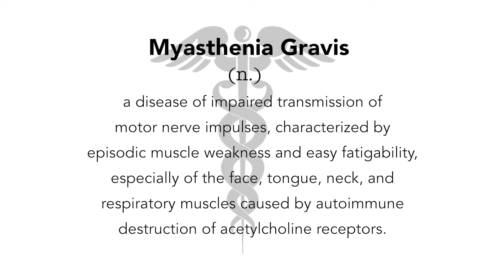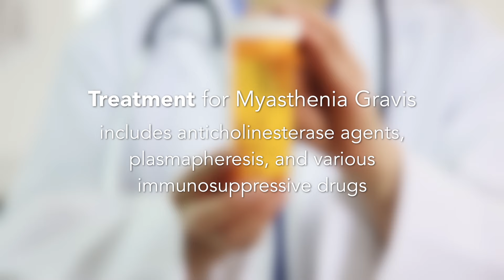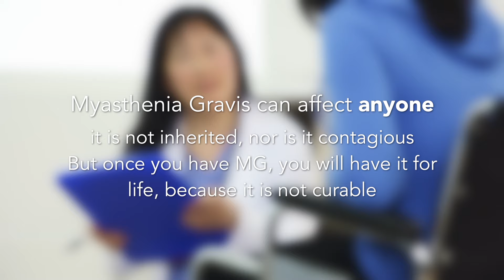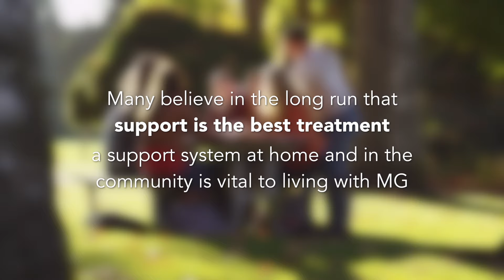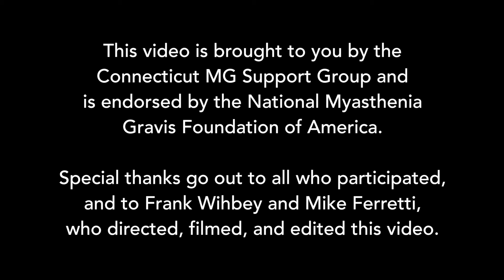What Is Myasthenia Gravis?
Myasthenia gravis is an autoimmune disorder causing extreme muscle weakness and can impact a person’s ability to see, smile, walk, talk and breathe. What are the symptoms of myasthenia gravis? What is it like to have myasthenia gravis? In this video, members of the Myasthenia Gravis Foundation of America's Connecticut support group talk about their experience with MG and the MG Community.

If you believe that you have myasthenia gravis, talk to a doctor right away. The MGFA provides a list of physicians that have been vetted by our Medical / Scientific Advisory Board, available under Partners in Care on our website, myasthenia.org.

If you have recently been diagnosed, don't be afraid to get help. Having a rare disease doesn't have to be a lonely journey! Sign up for a Patient Packet or find a support group at myasthenia.org.

MGFA is the largest, leading patient advocacy organization supporting myasthenia gravis education, awareness, and research.